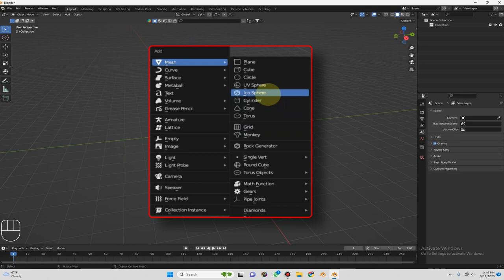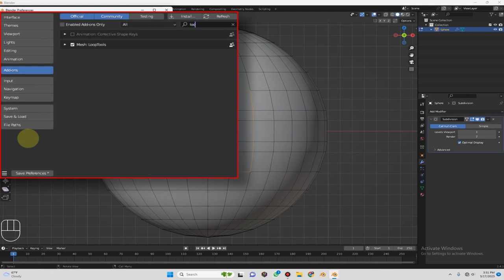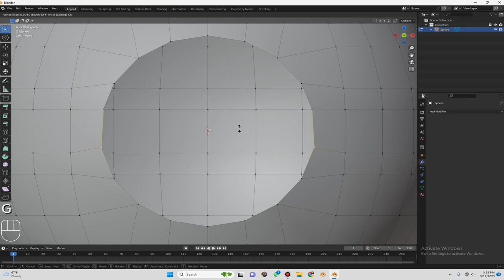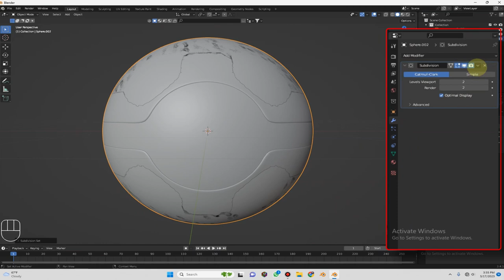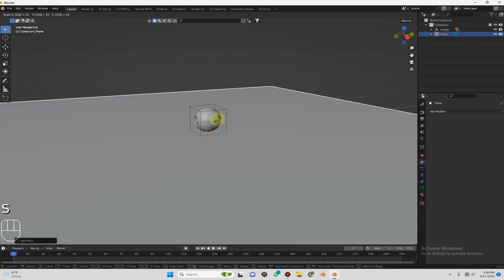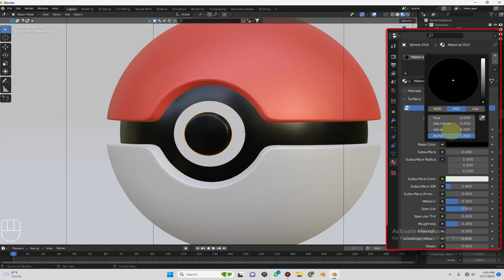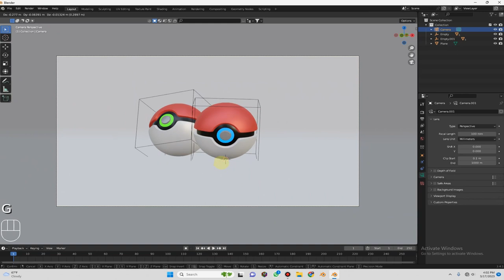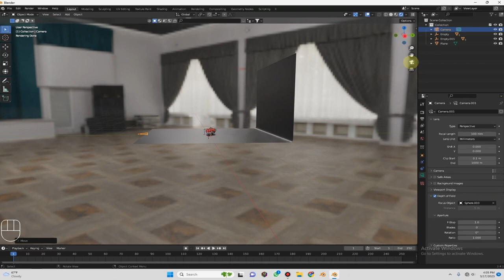How to Model a Pokeball in Blender? | Making a Pokeball Tutorial | Blender Tutorial in Hindi & Urdu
Main Topics:
spring blender full movie in hindi, blender full tutorial in hindi, blender full course in hindi 2023, blender guru hindi, how to make game in blender in hindi,
blender make house hindi, blendblender hindi, blender hindi tutorial, blender hindi full course,
maya vs blender hindi,
how to use blender hindi,
blender animation hindi tutorial,
blender addons hindi,
blender app hindi,
blender armature hindi,
blender 2d animation hindi,
blender car animation hindi,
blender character animation hindi,
blender 3d animation hindi,
blender camera animation hindi,
blender tutorial in hindi android,
animation in blender hindi,
auto rig pro blender hindi,
car animation blender hindi,
how to install addon in blender hindi,
how to add texture in blender hindi,
how to animate character in blender hindi,
camera animation in blender hindi,
how to make a character in blender hindi,
how to add sky in blender hindi,
blender 2d animation full course in hindi,
blender basics hindi,
blender asset  hindi,
blender sculpting tutorial beginner hindi,
blender projects for beginners hindi,
beauty blender hindi mein,
best laptop for blender hindi,
basics of blender hindi,
rigid body blender hindi,
blender hindi class,
blender camera hindi,
blender compositing hindi,
blender cloth hindi,
blender car hindi,
blender indian character,
blender tutorial hindi cartoon,
blender in india channel,
blender sculpting character hindi,
blender walk cycle hindi,
car modeling in blender hindi,
character modeling in blender hindi,
create character in blender hindi,
camera in blender hindi,
camera tracking blender hindi,
donut blender hindi,
character design in blender hindi,
how to download blender hindi,
deepak graphics hindi blender,
blender home design tutorial hindi,
how to do animation in blender in hindi,
interior design in blender in hindi,
how to do 2d animation in blender in hindi,
blender easy hindi,